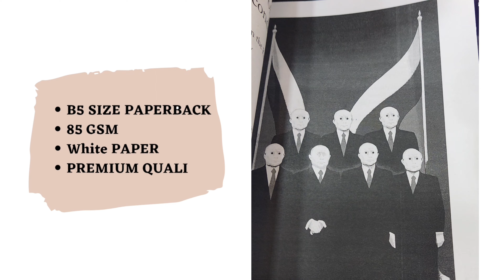Foreign Affairs - Magazine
Book Name: Foreign Affairs - Magazine
Book Format: B5 Paperback
Printing: Black and White
Paper: 85gsm white paper
Premium Quality